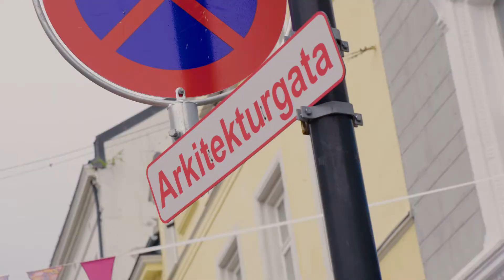Dette er Arendalsuka